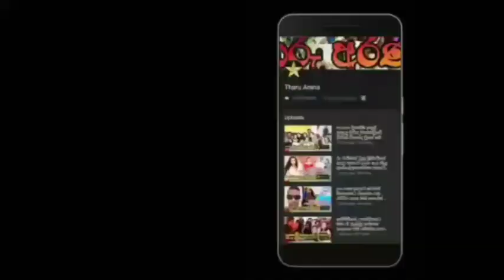වනිදු සිය විවාහයේදී ආදරණීය බිරිර්ද සමගින් ප්‍රේමණීය නර්තනයක යෙදුනු අයුරු මෙන්න.wanindu & vindya